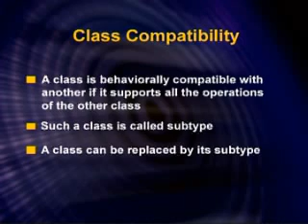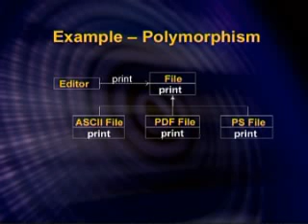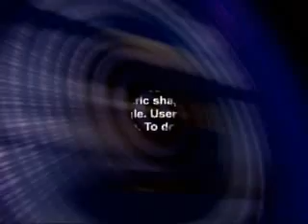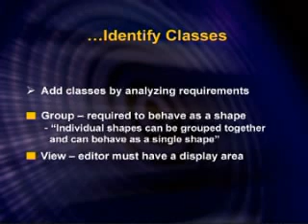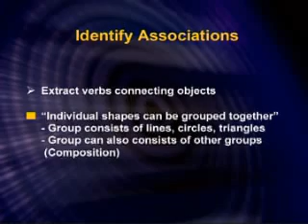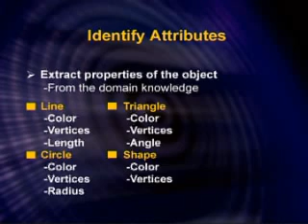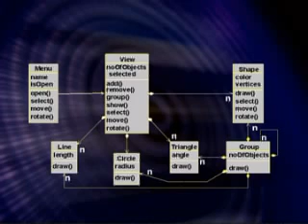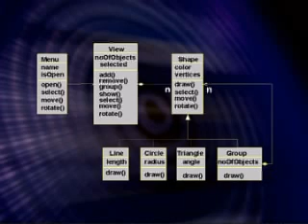CS304_Lecture06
CS304 Object Oriented Programming